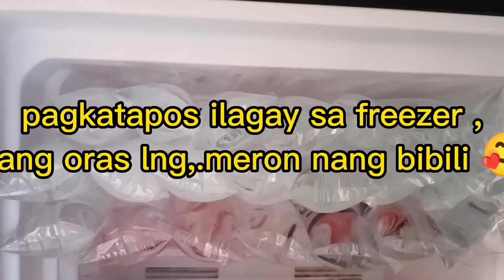additional income ba ang hanap mo?Watch this!🤗